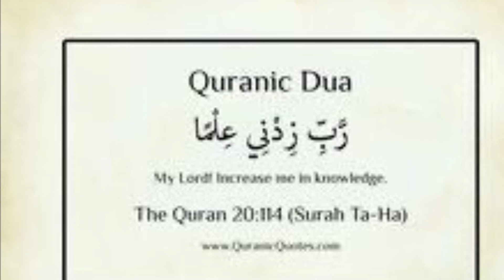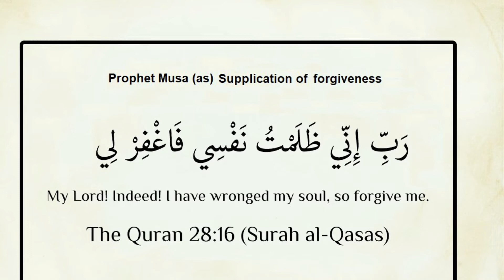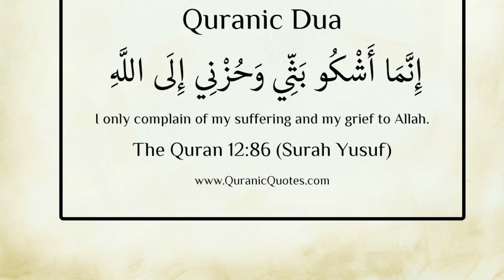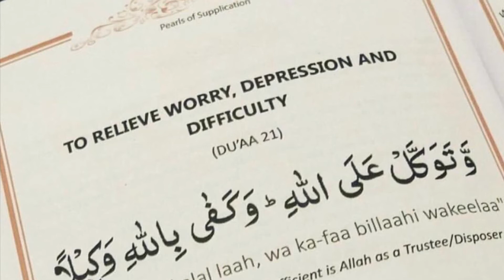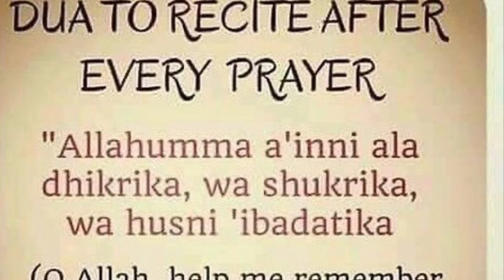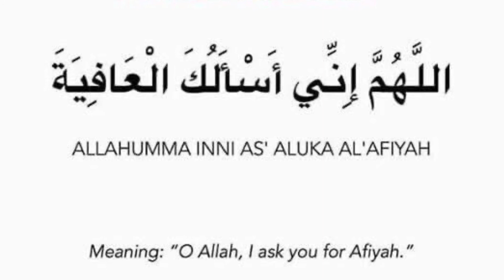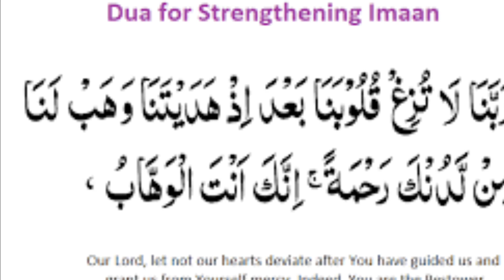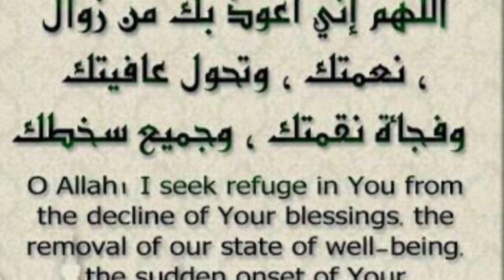Daily prayers|islamic duas